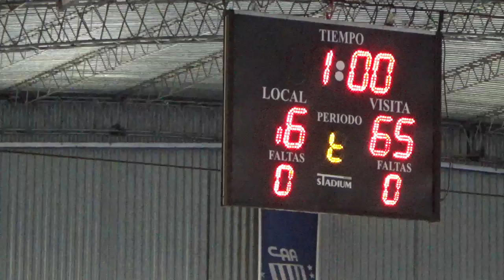3er 4to Alvear de Ctes vs Regatas Rcia U.15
Alvear de Ctes vs Regatas Rcia U.15